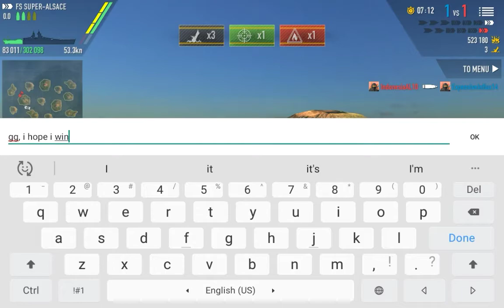[Battle of Warships] Super Alsace, If Only I Had More Heals! :(